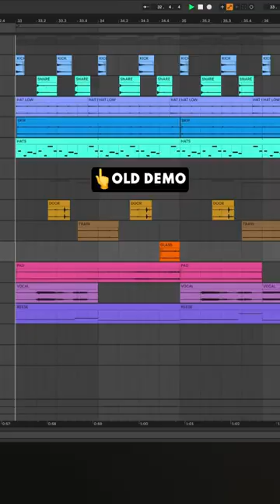Disclosure’s ‘Self-Sampling’ Technique